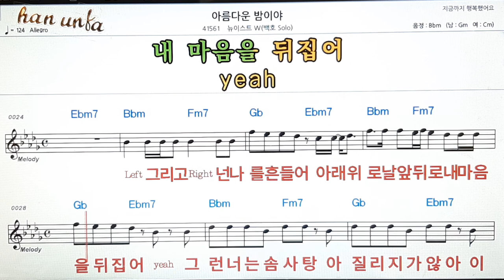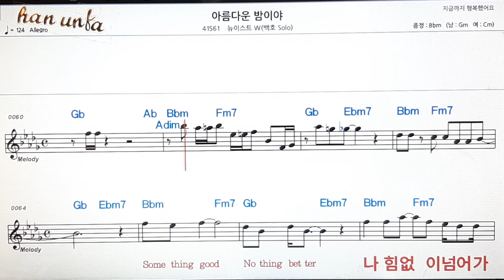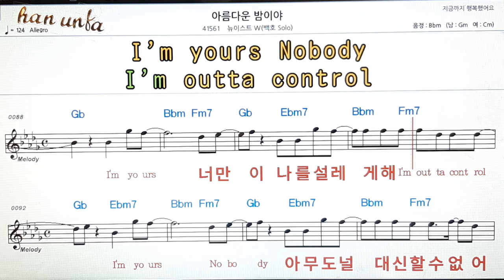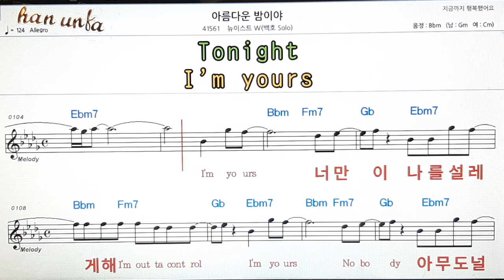아름다운 밤이야/백호*뉴이스트w👍노래 반주, 코드 악보,가라오케💋Karaoke*Sheet Music*Chord*MR